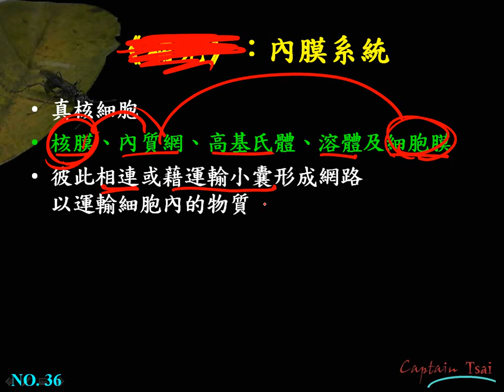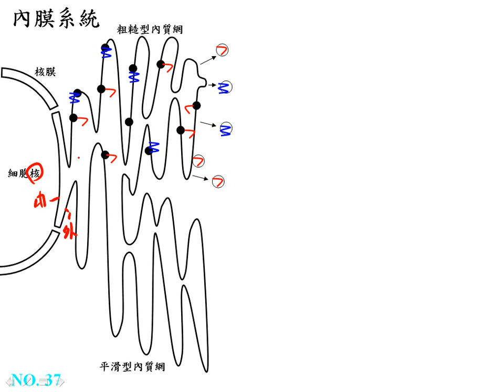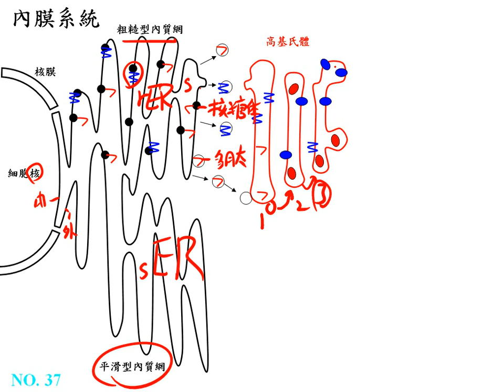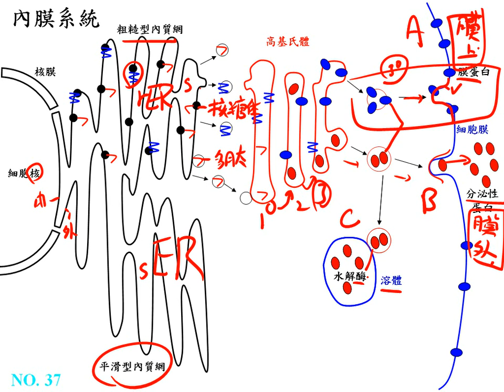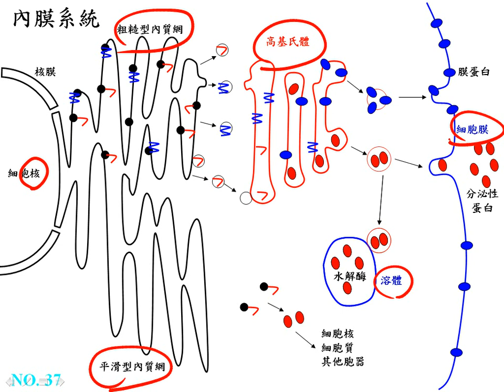10601高三選修生物ch1 3 14內膜系統三廉